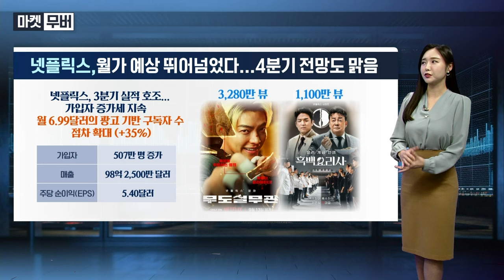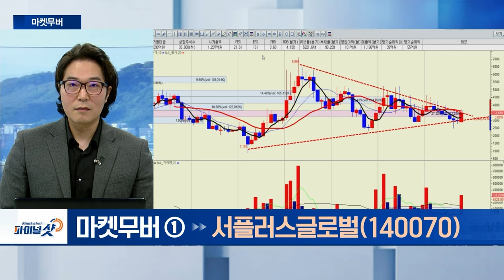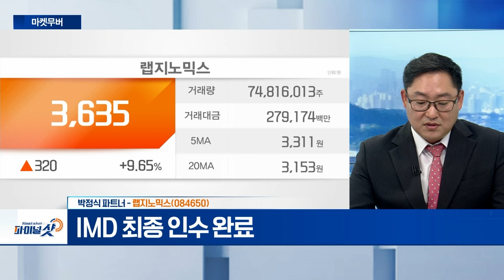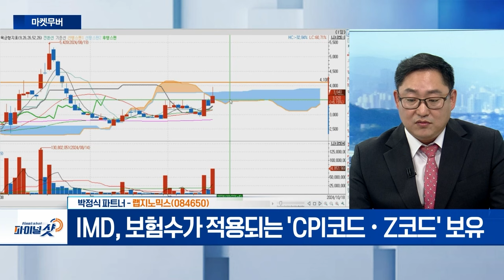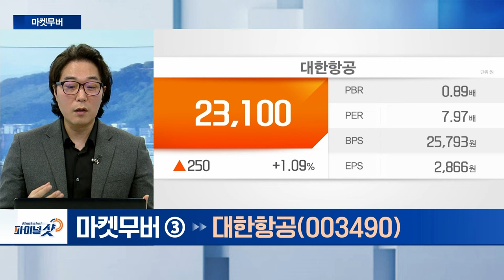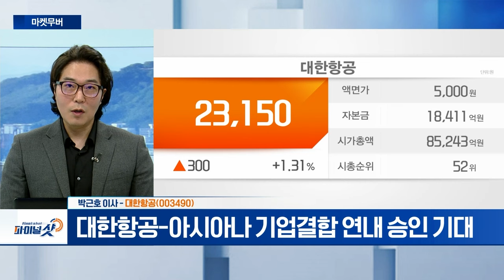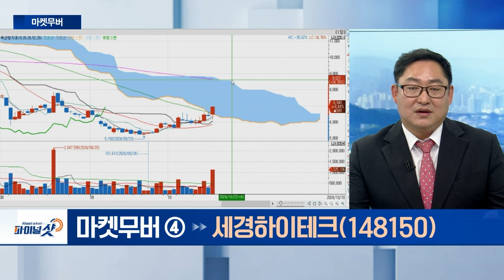서플러스글로벌, 랩지노믹스, 대한항공, 세경하이테크 | Final Shot (20241018)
서플러스글로벌(140070)
- 中 대규모 반도체 장비 구매
- 중고 반도체 장비, 미국의 대중 제재 예외

- 다양한 유전체 분자 진단 사업 영위
- IMD 최종 인수 완료
- IMD, 보험수가 적용되는 'CPI코드‧Z코드' 보유

- 중국發 'C커머스' 물량 증가... 화물 운임 상승
- 대한항공-아시아나 기업결합 연내 승인 기대

- 중소형 IT 기기‧디스플레이 등 탑재 기능성 필름 제조
- 2020년 폴더블 특수보호필름 사업 분야 확대
- ‘폴더블 특수필름’ 삼성디스플레이에 독점 공급